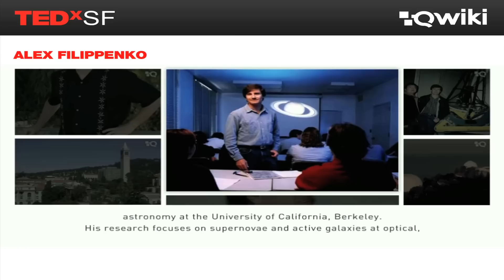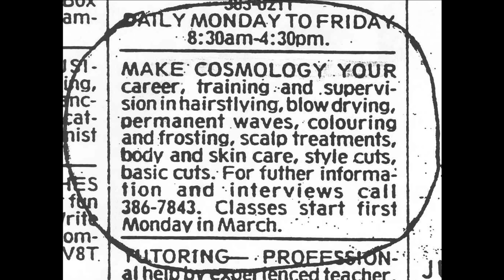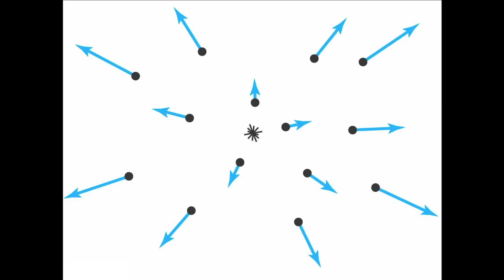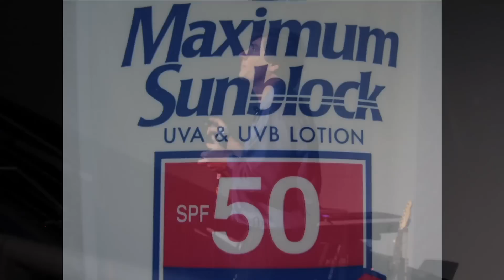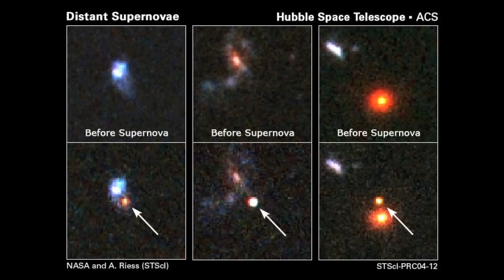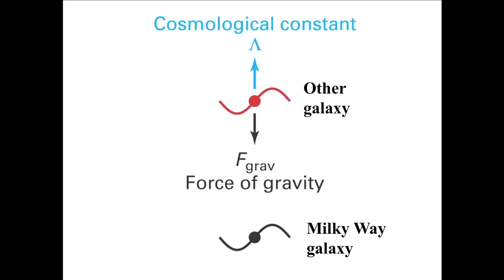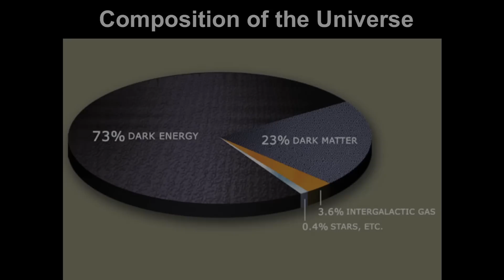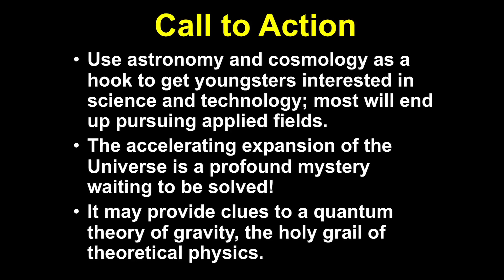TEDxSF - Dr. Alex Filippenko - Dark Energy and the Runaway Universe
Alex Filippenko received his Ph.D. in Astronomy from Caltech in 1984 and joined the University of California, Berkeley faculty in 1986, where he is currently the Richard and Rhoda Goldman Distinguished Professor in the Physical Sciences. An observational astronomer who makes frequent use of the Hubble Space Telescope and the Keck 10-meter telescopes, his primary areas of research are supernovae, active galaxies, black holes, gamma-ray bursts, and the expansion of the Universe. Elected to the National Academy of Sciences and one of the world's most highly cited astronomers, he has coauthored more than 640 scientific publications and is the recipient of numerous prizes for his research. He was a member of both teams that discovered the accelerating expansion of the Universe, propelled by mysterious "dark energy."